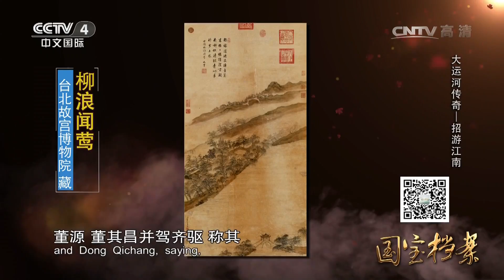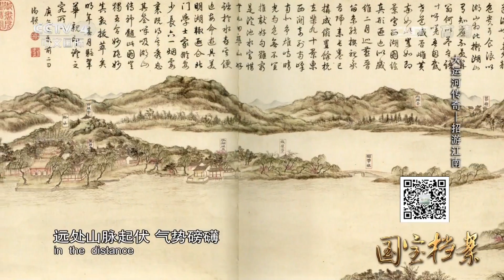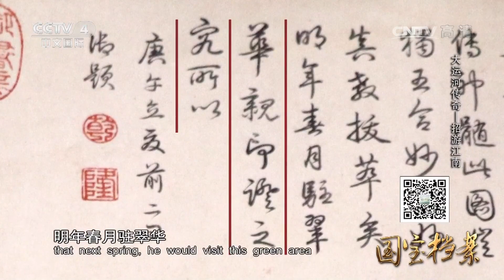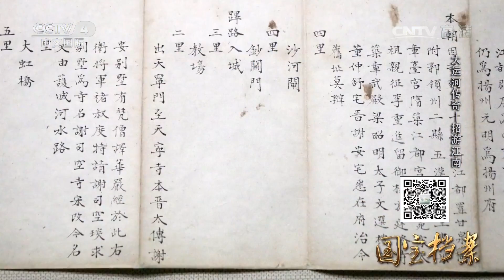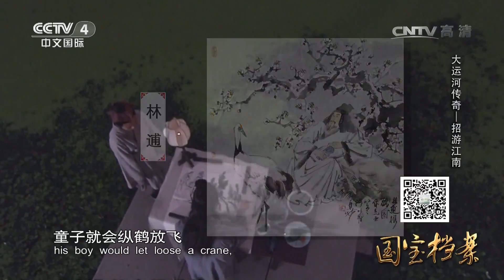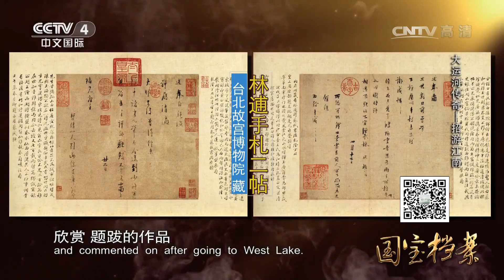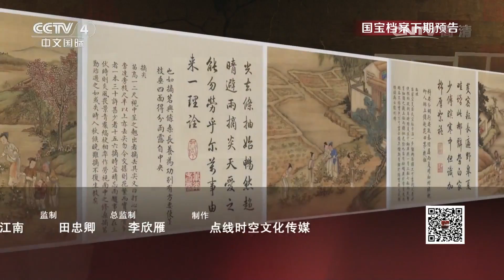《国宝档案》 20170712 大运河传奇——招游江南 | CCTV-4